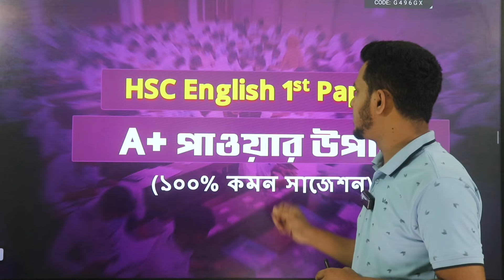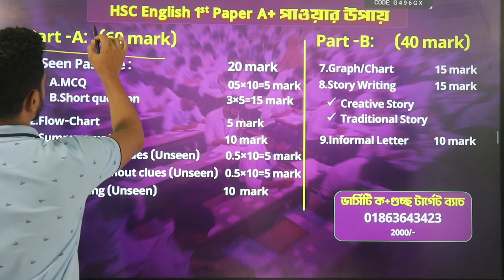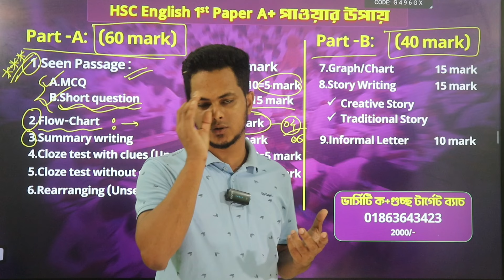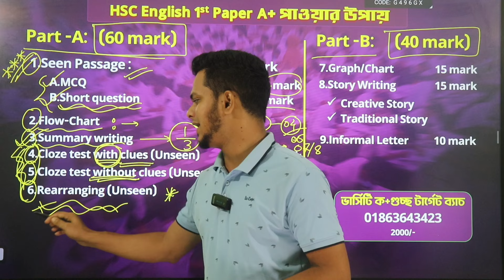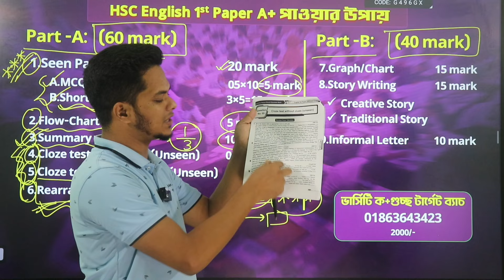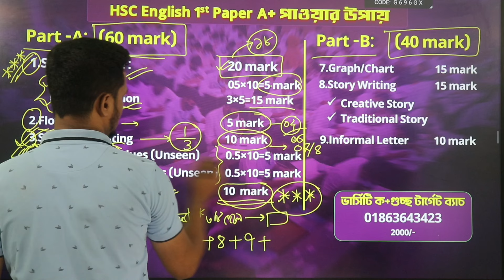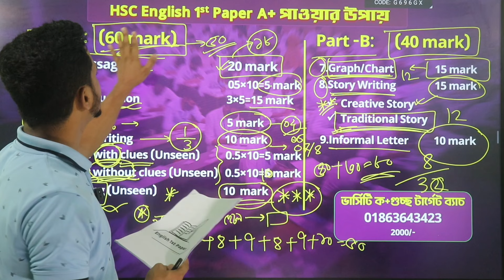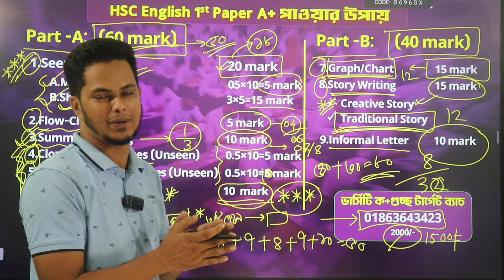HSC English 1st paper এ A+ পাওয়ার উপায় | Hsc English 1st paper suggestion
HSC 2024 ইংরেজি ১মপত্রে A+ পাওয়ার টেকনিক
ইংরেজি ১ম পত্র সাজেশন এইচএসসি ২০২৪ | এইচএসসি ইংরেজি ১ম পত্র সাজেশন ২০২৪ | hsc english final suggestion 2024 | hsc english 1st part suggestion 2024 | english 1st paper suggestion hsc 2024 | english 1st paper suggestion for hsc exam 2024 paragraph